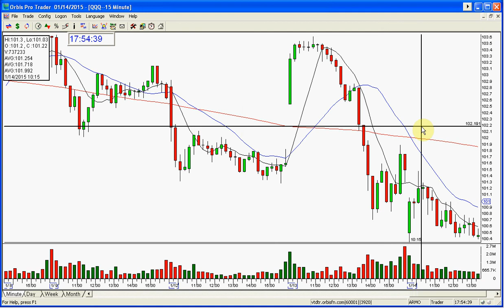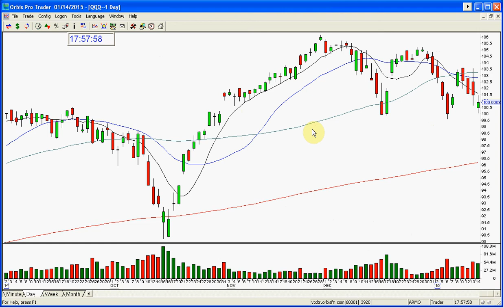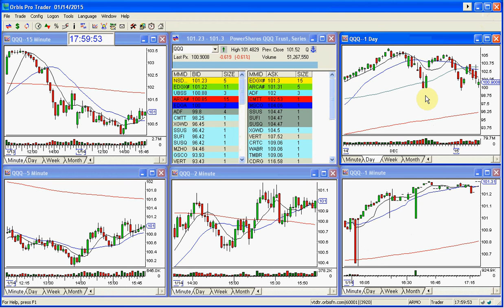QQQ MARKET CALL STOCK SWOOSH 1 14 2015